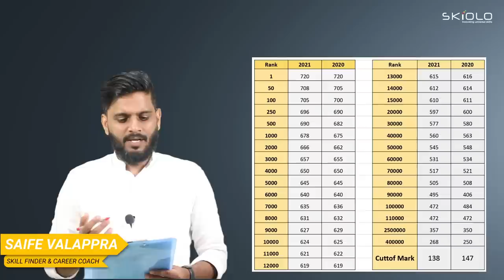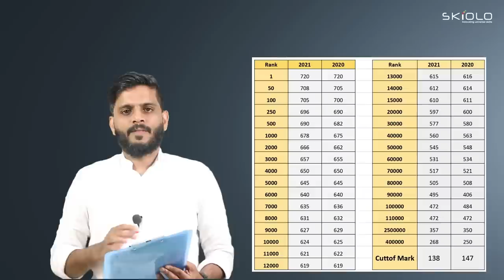NEET SCORE അനുസരിച്ച് ലഭിക്കാൻ സാധ്യതയുള്ള ALL INDIA RANK | POSSIBILITIES BASED ON NEET SCORE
NEET DATA യുടെ PDF നു വേണ്ടി

Saife Valappra
Skill finder ,Career Guidant & Mind Solutionist

Fasil Firose
Career Specialist , Admission Guidant

kondotty
Malappuram, Kerala-673638